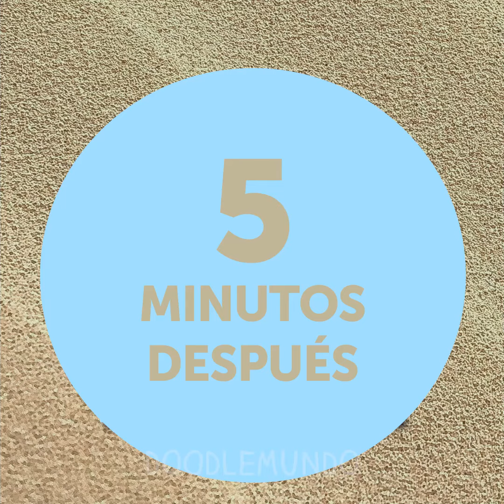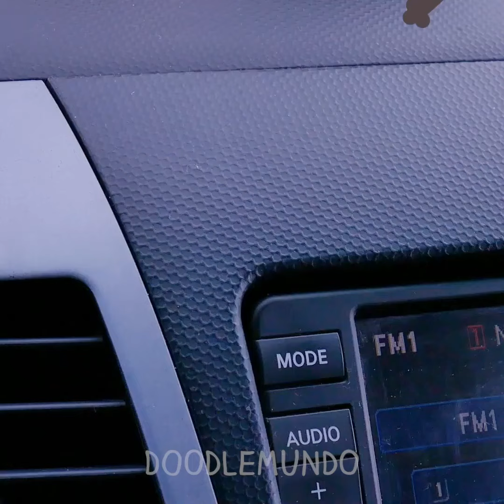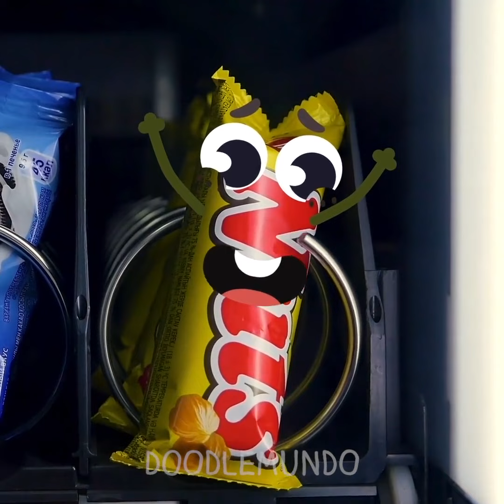Los lindos doodles son más suaves que la arcilla y más duros que la piedra.